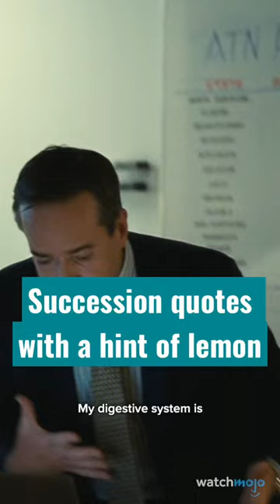Best Succession quotes from S4E8 ‘America Decides’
Conheads wya? These are the quotes from Succession S4E8 'America Decides' that are lemony. Natural. Like medical. Just a hint of lemon.